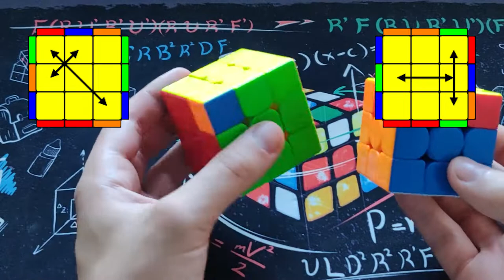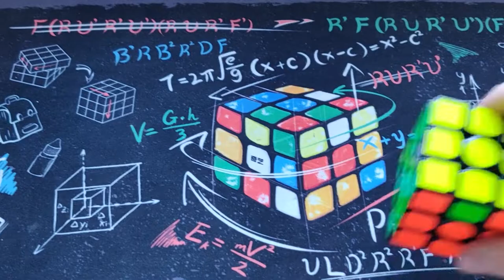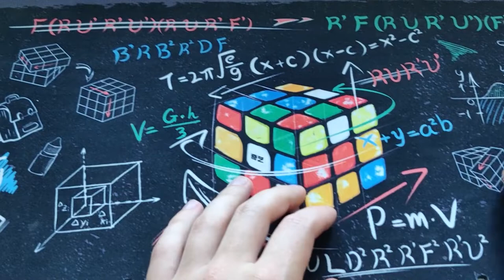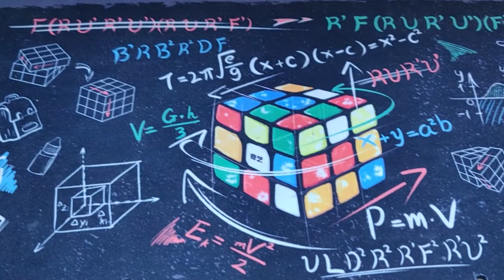Méthode Fridrich intermédiaire 2# Les PLL 2-Look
Bonjour, cette série de vidéo est un tutoriel pour apprendre à résoudre le Rubik's Cube de manière plus rapide avec une simplification de la méthode Fridrich.

💁 Infos utiles

🎥 Chapitres :

00:00 INTRO
00:07 LES PLL Y, T, Ua, Ub
10:42 EXEMPLES
19:22 OUTRO

🎵 Musiques :

Titre:  Uncatchable
Auteur: Alexandr Zhelanov

Titre:  Shine
Auteur: Onycs